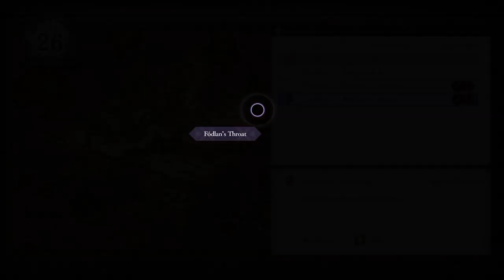Let's Play Fire Emblem: Three Houses - Part 70 - Farming For Friends!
War is coming to the continent of Fódlan.

Here, order is maintained by the Church of Seiros, which hosts the prestigious Officer’s Academy within its headquarters. You are invited to teach one of its three mighty houses, each comprised of students brimming with personality and represented by a royal from one of three territories.

As their professor, you must lead your students in their academic lives and in turn-based, tactical RPG battles wrought with strategic, new twists to overcome. Which house, and which path, will you choose?

The game features the refined gameplay the Fire Emblem™ franchise is known for. Command a party of warriors to move and fight on a grid-based battlefield and, for the first time in the series history, assign battalions of troops to support individual units in battle.

As a professor, you are responsible for teaching your students and improving their skills in their academic lives and in battle. These may be school assignments, but the stakes are very real. Your students’ lives depend on your leadership. It’s up to you to guide each of them, so that they may wield a variety of weapons, master the study of magic, and acquire special skills such as horsemanship.

But there’s more to being a professor than commanding armies. Freely roam Garreg Mach Monastery and the academy within it, while  interacting with talented students to build relationships and gather intel.

After meeting one enigmatic girl named Sothis…you’ll come to realize that she appears only within your mind. What other mysteries await?